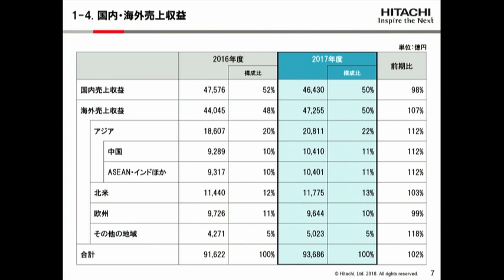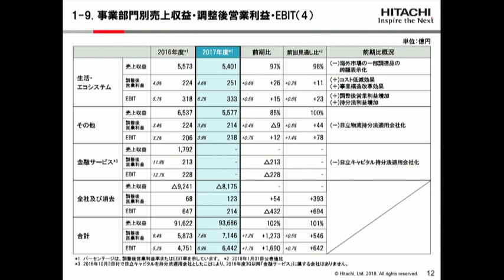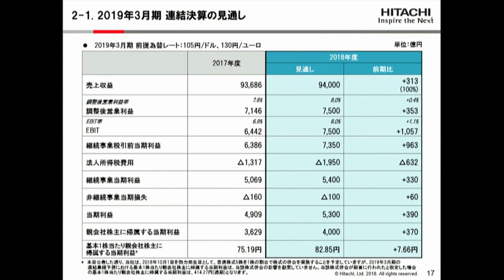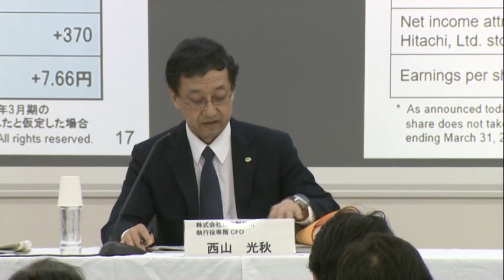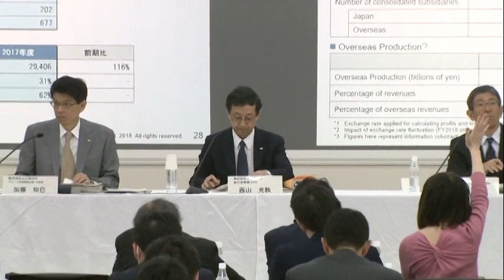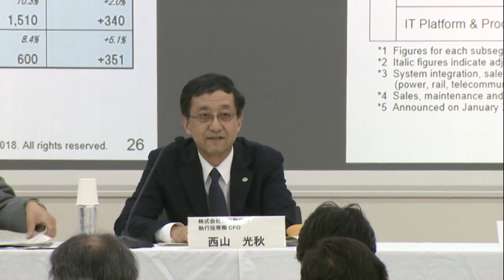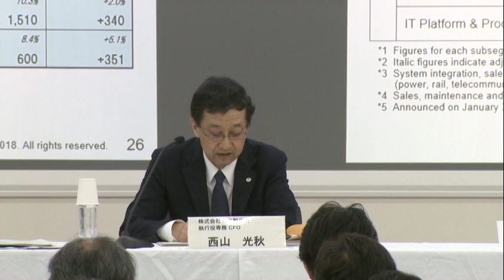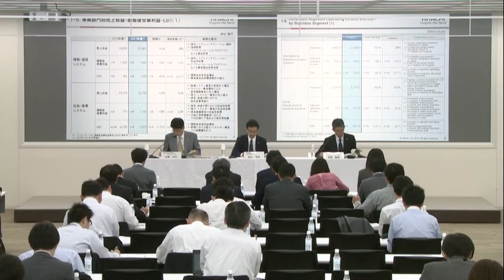2018年3月期 決算説明会 - 日立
2018年4月27日に開催した、日立製作所「2018年3月期決算発表」の模様をお伝えします。

本動画における当社の今後の計画、見通し、戦略等の将来予想に関する説明は、当社が掲載時点で合理的であると判断する一定の前提に基づいており、実際の業績等の結果は見通しと大きく異なることがありえます。また、当社はこれらの資料を現時点での最新情報に更新する義務を負っていません。